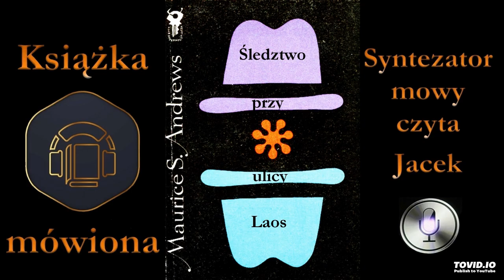3. Willburn. Śledztwo przy ulicy Laos audiobook cz. 3 / 4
W pensjonacie przy rue de Laos zamordowano w wannie, ciosem noża, młodą kobietę dość swobodnych obyczajów, Marię Van. Zbrodnię mogła popełnić tylko jedna z kilku osób. Inspektor, Francuz Garnet, przewidując, że może sobie z tą sprawą nie poradzić, prosi o pomoc Willburna, niegdyś legendarnego brytyjskiego łowcę przestępców, obecnie na emeryturze.
Istota problemu polega na tym, że wszystko rozegrało się na przestrzeni kilkunastu metrów i w ciągu około dwudziestu minut. Poza tym prawie wszyscy kłamią.